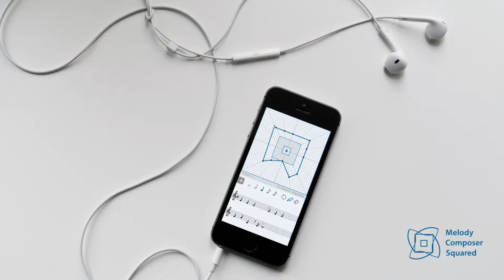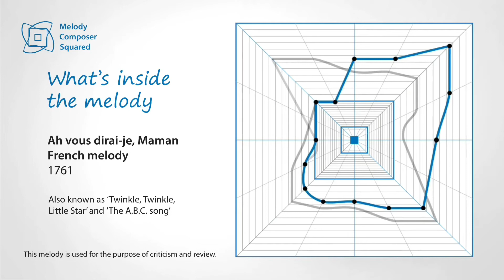What's Inside the Melody: The A.B.C. song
This melody originated in French as a folk song. The song 'Ah! Vous dirai-je, Maman' was first published in 1761, and became popular worldwide after Wolfgang Amadeus Mozart used the tune for 'Twelve Variations on Ah! Vous dirai-je, Maman'.
The tune is also used for two famous variations: 'Twinkle, Twinkle, Little Star' and 'The A.B.C. song'.

Looking through the Diagram:
the melody has 3 frames (4 musical measures for a frame) and maintains symmetry just repeating its phrases.

About the App:
Melody Composer Squared is a professional tool to create melodies using a visual control. The Diagram allows musicians to build music patterns and fine-tune a new composition in every note.